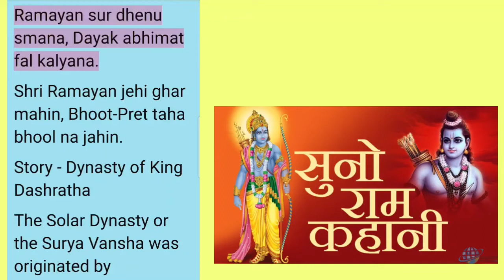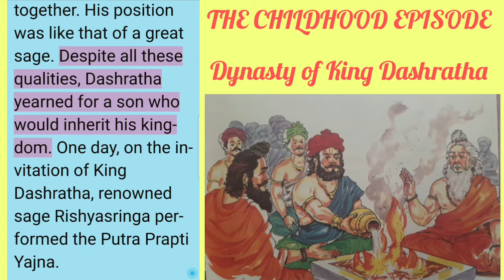The Ramayana - Dynasty of King Dashratha Story-2